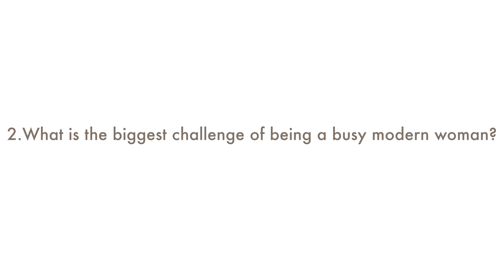What is the biggest challenge of being a busy modern woman?